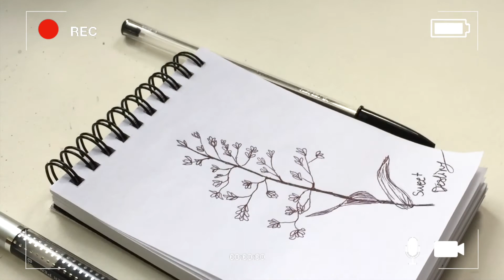HOW DID I SKETCH FLOWERS IN LESS THAN 5 MINUTES - Drawing easy flowers for beginners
Enjoying the gifts of spring~ Let me know what else would you like me to sketch in the future.

Lots of smiles,

take care and have a beautiful day💖 ~